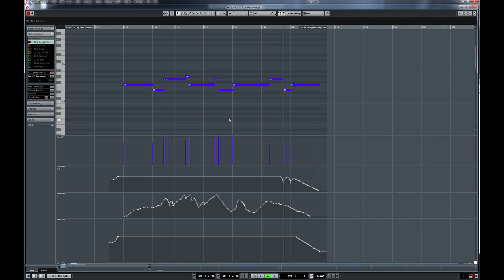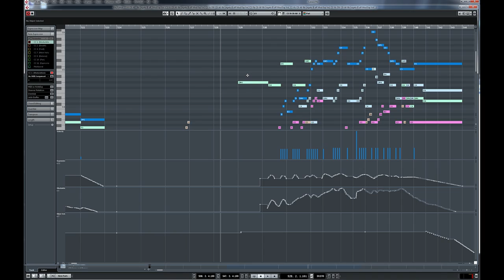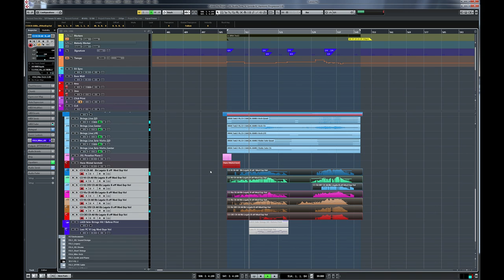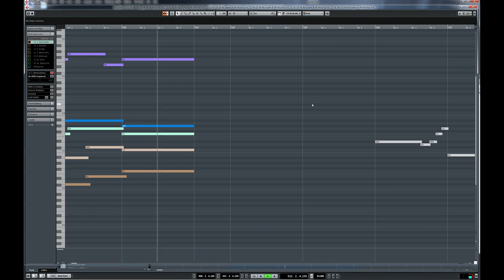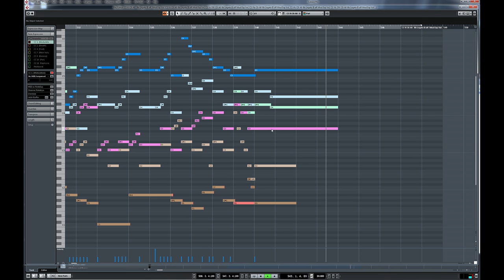Composing for Strings (Part 2) - Studio Time: S2E56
Continuing our discussion from Part 1, this episode builds on string writing concepts with a focus on harmonic progression using cues from the film Brimstone.